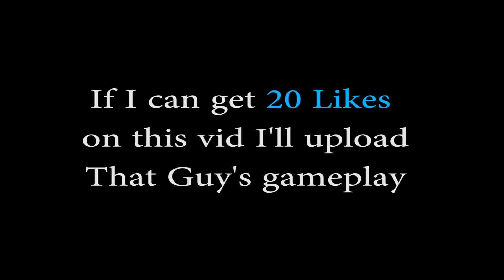Live Gameplay w/ That Guy! - Black Ops 3 Domination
That Guy came back and I decided to let him stay and watch me play some Domination. Does he entertain you or annoy you? Let me know down below!

via @BlackOps_Tips & @Gamerbuzz

via @CODplayercards

via @CODEmblemTuts

& more

for custom PS4 Lightbar Decals, Controller skins, Console skins and more

Intros created by @Dualityedits

Audio Tracks in my Tutorials are Provided by DRONE WOLF